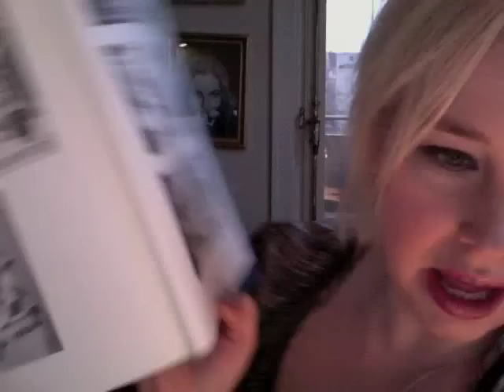Seriesöndag: Tove Jansson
Jessica på Bokhora.se tipsar om serier. Denna vecka Mumin av Tove Jansson. Ett vanligt romantips följer med på köpet: Den ärliga bedragaren.